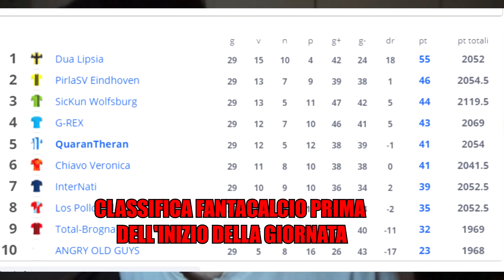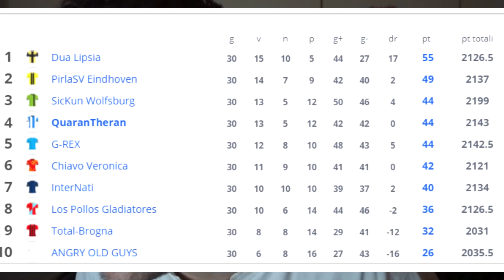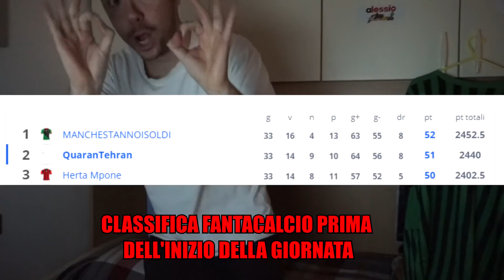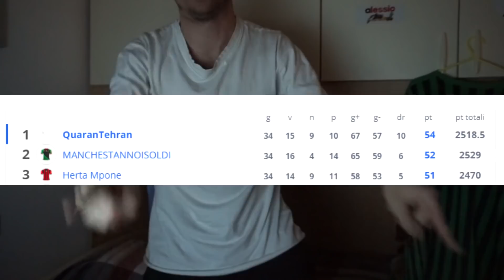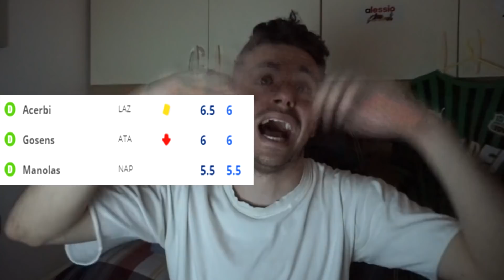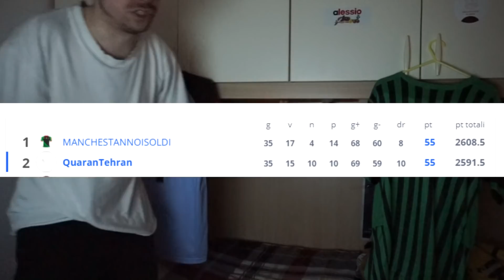GIGI... BUFFON... NUMERO 1... COME HAI POTUTO FARMI QUESTO...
4000 MI PIACE per portare gli ultimi DUE video del FANTACALCIO!

Ultimi due turni di Fantacalcio! Mercoledi il prossimo video!
Riuscirò ad arrivare al primo posto?